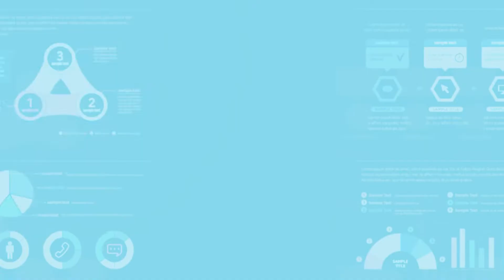(주)아이링고 블록완구 2022.09